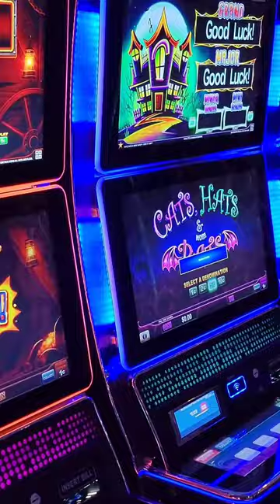💰 Casino on Cruise Ship, the Nieuw Statendam by Holland America Line 💸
The casino on the Nieuw Statendam is designed to offer an exciting and entertaining experience for guests who enjoy gaming. It is located on the lower deck and features a variety of games and activities that cater to different interests and skill levels.

Here are some common features and highlights found on the casino:

Gaming Options: The casino offers a range of popular casino games such as slot machines, video poker, roulette, blackjack, poker, and various other table games.

Ambiance and Decor: The casino is designed with vibrant and lively atmosphere. It features stylish furnishings, elegant lighting, and a layout that encourages social interaction among players.

Staff and Service: The casino is staffed by professional dealers and attendants who are there to assist players, answer questions, and ensure a smooth gaming experience.

Casino Bar: Adjacent to the casino, you will find a bar that serves a variety of beverages. This allows guests to enjoy drinks while playing or socializing in the casino area.